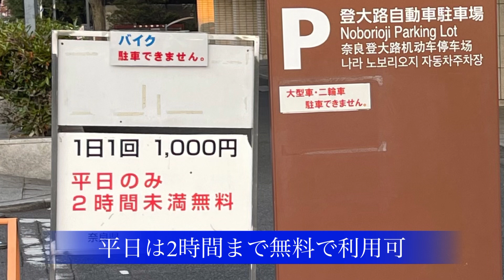奈良公園周辺「安い駐車場」紹介 平日ならコチラ❗️